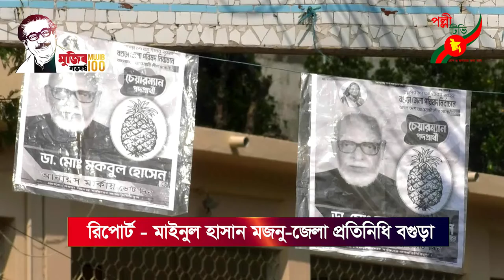বগুড়া জেলা পরিষদ নির্বাচনে গণ সংযোগে ব্যস্ত সময় পার করছেন প্রার্থী আসমা বেগম